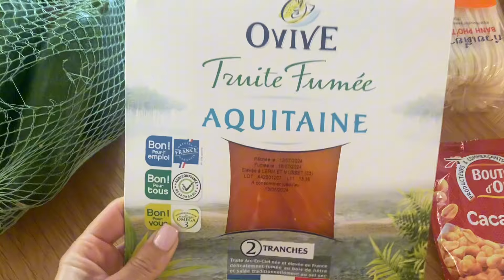Nouvelle cuisine ✨ & retour de courses 🌱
Enfin 4 feux pour cuisiner ! Ou presque 😅
Hâte que tout soit terminé mais c’est déjà pas mal.
Merci pour votre fidélité malgré une vidéo un peu différente de d’habitude…
Bonne semaine à très vite

Ludylice 🥰